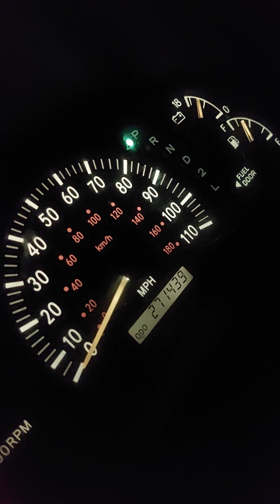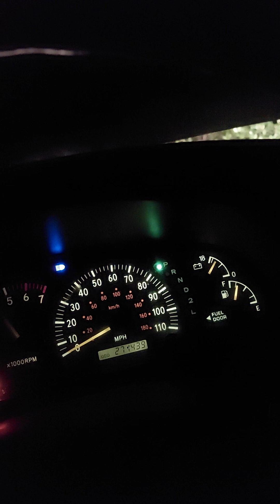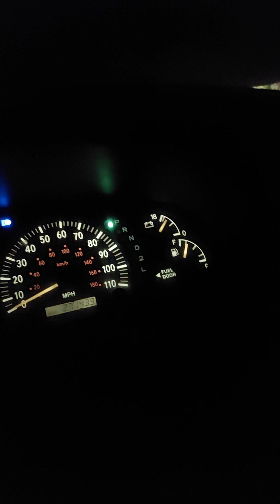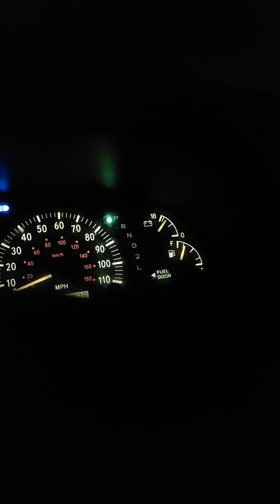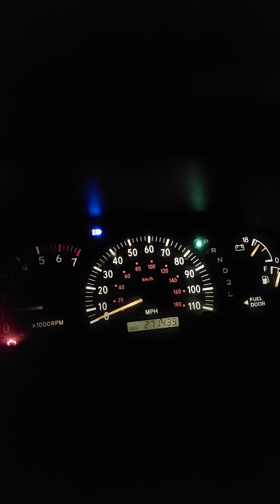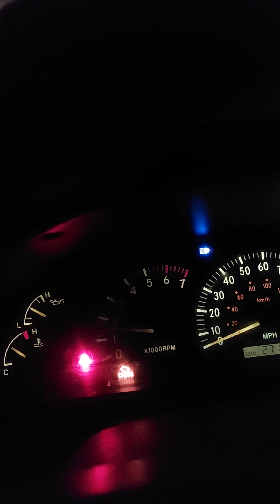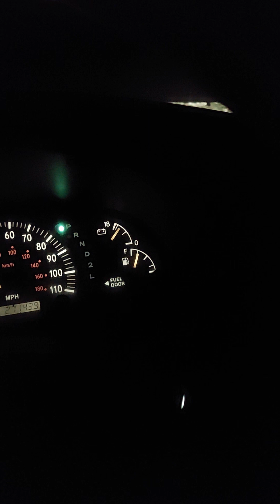July 29, 2023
Good Night Truck, and I Love you  ❤️